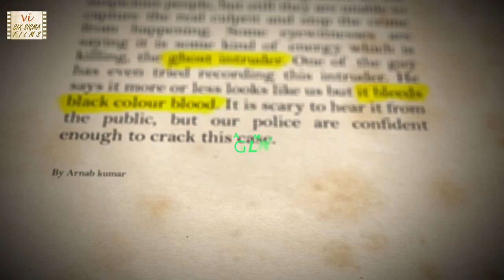Intruder - When a young woman is alone at home | Horror Short Film | Six Sigma Films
There is a intruder ghost who uses other peoples house as a host and fears from humans. There is also fear of a serial killer on the loose in the city. A young woman is alone at her house & something weird happens. Do not miss the scary twist in climax.. This horror thriller short film features Rashika Pradhan, Abhishek Pandey & is directed by GLN (Gorakala Laxmi Narayan).